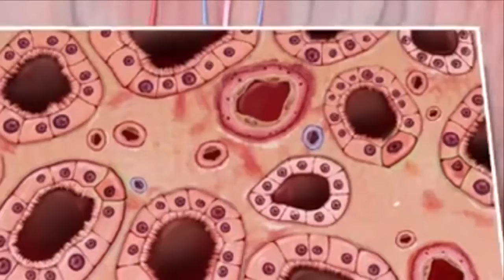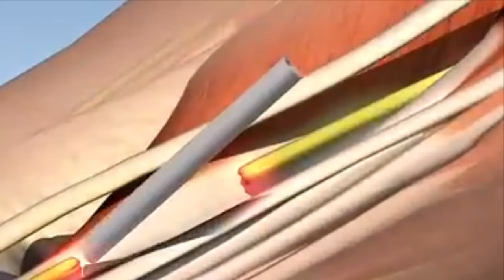Ingeniería de Tejidos en Ortopedia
Múltiples testimonios nos consagran como una clínica que trabaja con médicos especialistas expertos en ingeniería de tejidos - Ortopedia Regenerativa que en forma efectiva, evitan en tiempos de Pandemia una cirugía mayor por casos de la artrosis.
Aumentamos su inmunidad mejorando su capacidad máxima de ejercicio que determinada su salvación antes de la infección por SARS-CoV-2 ya que estudios científicos afirman que se asocia de forma independiente e inversa con la probabilidad de hospitalización por COVID-19.
La vida hay que disfrutarla al máximo sin discapacidad producto de la osteoartrosis. Nuestros staff médico especializado de Ortopedistas y Traumatologos y sus diferentes subespecialidades que lo guiarán a una solución oportuna y efectiva. Evite las cirugías electivas o programadas por osteoartrosis en tiempos de COVID-19. La Osteoartrosis es una enfermedad no autoimmune que afecta la estructura del cartílago y el hueso a nivel articular y existen tratamientos que funcionan en forma efectiva recuperando su calidad de vida e inmunidad que es nuestra única defensa evidente contra esta pandemia.
Solicite sus citas médicas prioritarias y procedimientos presenciales con médicos especialistas en Ortopedia y Traumatologia de la Clinica de Artrosis y Osteoporosis al móvil: Solucione sus dolores articulares y óseos, artrosis, inflamación y discapacidad.
Horarios de atención: lunes a sábado desde las 8 am - 7 pm. Los sábados desde las 8 am - 2 pm. No se atienden domingos o días festivos.